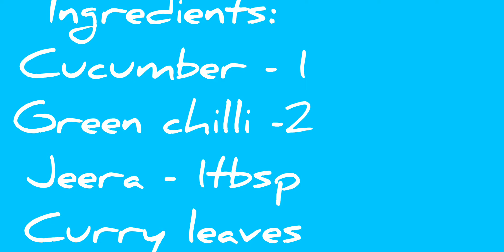Instant Breakfast Kheera Uthappam | Cucumber Recipe | ఖీర ఉత్తాపం || Smile Everyday Sirisha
MY CHANNEL Smile Everyday Sirisha

ThankYou For Watching My Video's.